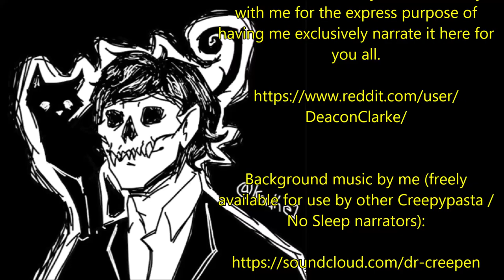''I Found Some Interesting Tapes in My Grandfathers Attic'' | SUPERNATURAL DEFENSE FORCE HORROR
‘‘No one was particularly bothered about my grandfather passing; he was, in truth, a rather reclusive individual…’’

Today’s terrifying tale of the macabre is ‘I Found Some Interesting Tapes in My Grandfathers Attic’, an original story by Will Rayne, kindly shared directly with me for the express purpose of having me exclusively narrate it here for you all.